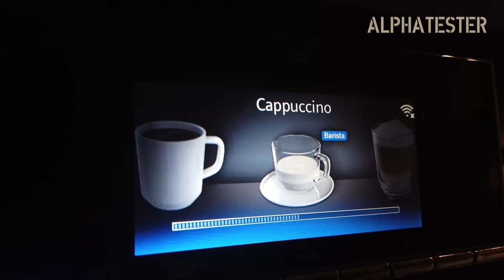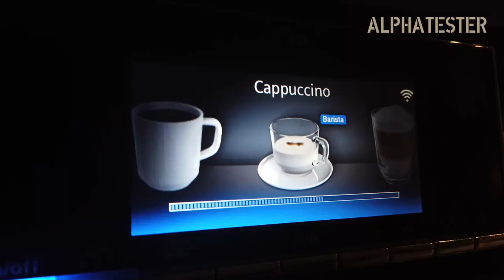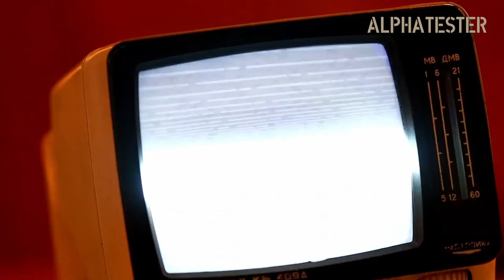COFFEE CHECK | SIEMENS EQ9 plus connect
OK, ich gebe es zu – ich bin ein Coffee-Junkie! Ich trinke einfach sehr viel Kaffee so den Tag über… Dabei habe ich schon diverse Vollautomaten vernichtet: Saeco, DeLonghi, Jura, etc. Jetzt bin ich bei Siemens gelandet. Als ich neulich für Gaggenau als Bildmischer für eine Livestream-Messe gearbeitet habe, war ich von deren Vollautomat total begeistert. Die Siemens-Geräte die sie hatten, waren so „flüsterleise“, dass ich es gar nicht glauben konnte.